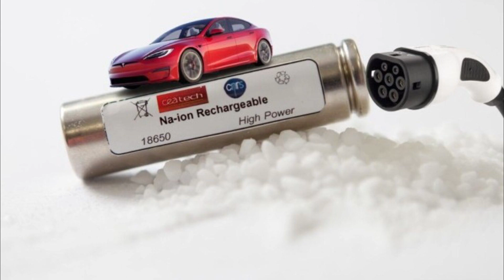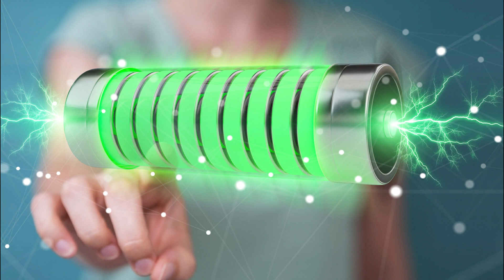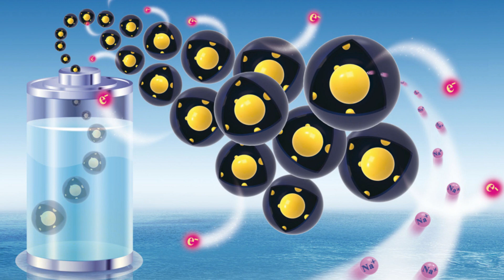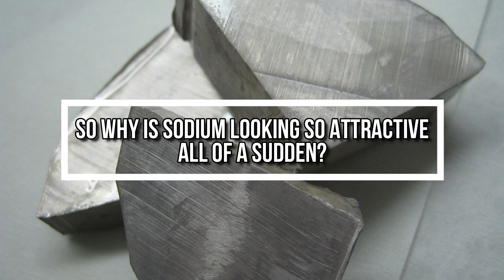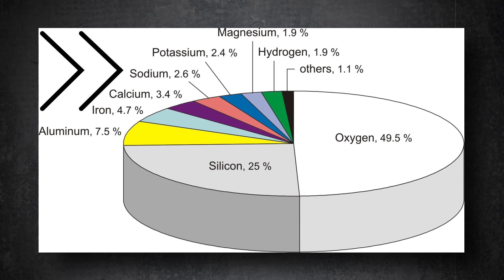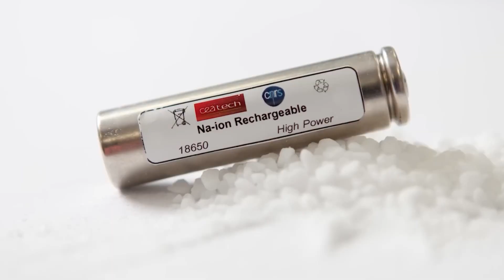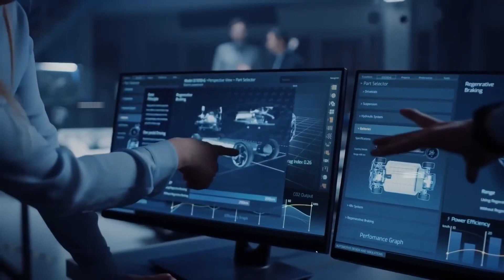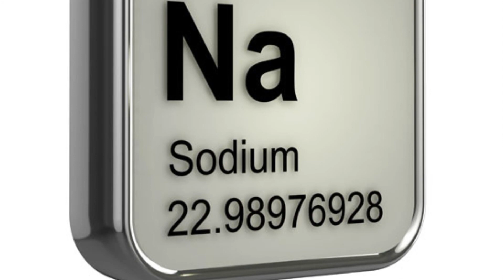GOODBYE Lithium! New Sodium-Ion Battery To Begin Mass Production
The Rise of Sodium Ion Batteries: A New Era in Energy Storage

In the world of energy storage, a new player has emerged – sodium ion batteries. With numerous advantages over traditional lithium ion batteries, the rise of sodium ion batteries presents a new era in energy storage and a shift towards more sustainable and cost-effective energy storage options. Sodium ion batteries use sodium ions instead of lithium ions to store and release energy, making it a more abundant and affordable material. They also demonstrate higher energy density, longer life span, and better safety and stability compared to lithium ion batteries. The implications of this advancement in energy storage are significant. The availability of sodium ion batteries could revolutionize the electric vehicle industry, accelerate the transition to renewable energy sources, and provide more energy-efficient solutions to power grids. As the demand for energy storage solutions continues to grow, it is exciting to see advances in technology that offer more sustainable and cost-effective options. The rise of sodium ion batteries signals a new era in energy storage and a promising future for a cleaner, greener world. Watch this video to learn more about the rise of sodium ion batteries and what it means for the future of energy storage.